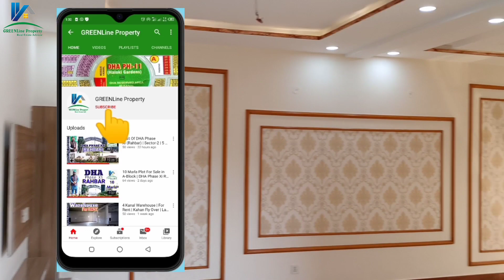5 Marla Facing Park House 🏠 For Sale In DHA Rahbar Phase 11 Lahore | GREENLine Property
We Deals in DHA Rahbar, Khayaban-e-Amin, Valencia, NESPAK Phase-3 & other societies of Lahore.

Ch. Waqas Omer Gondal (Marketing Manager)

Muhammad Kashif Awan (Sales Executive)

Green Line Property (Real Estate Advisor)

Address: Office # 1&2, Butt Centre, Opp. DHA Phase 11 Rahbar Sector-2 & KEMC Society, Main Defence Road, Lahore